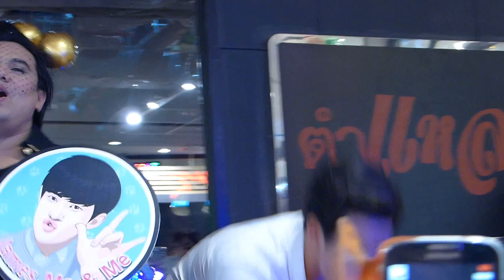เจมส์ มาร์ | "อย่างน้อย" @ตำแหลสาขาเซ็นทรัลพลาซ่าปิ่นเกล้า